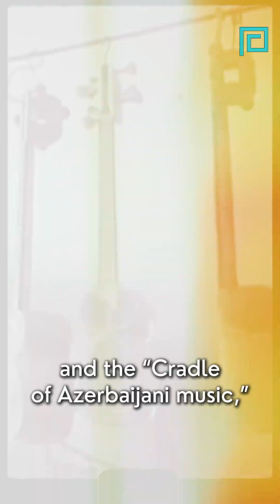Shusha: Azerbaijan’s Cultural Capital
Founded in 1752, Shusha, also known as "the temple of art of the Caucasus," is known as the birthplace of many notable Azerbaijanis. Join Arzu Jaeed as she explores the city that has had a profound impact on Azerbaijan's cultural legacy.